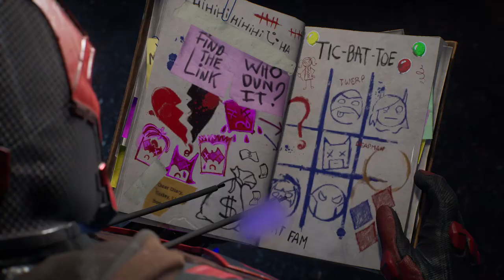Gotham Knights Gameplay Harley Quinn Arrives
gotham knights gameplay and harley quinn joins the fun and it gets crazy